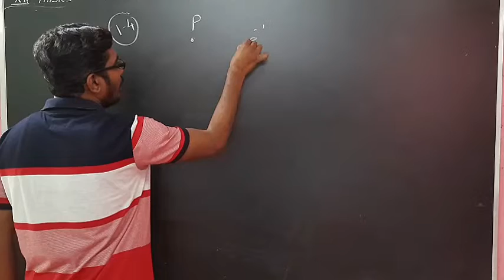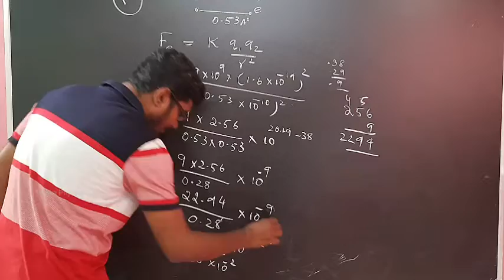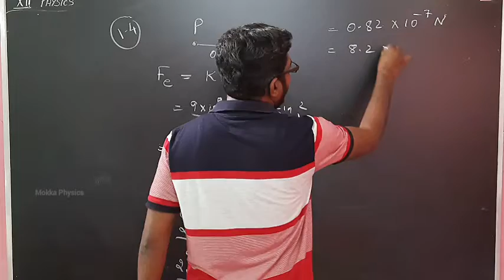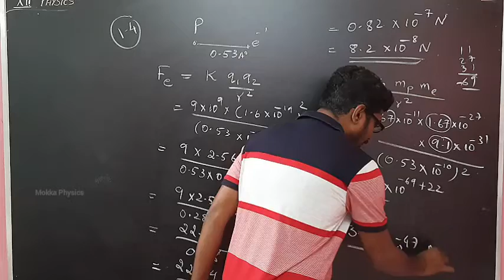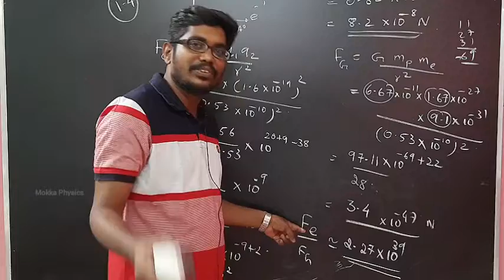12th Physics | Example 1.4 || தமிழ் || Inbaraj Sir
Hello friends..